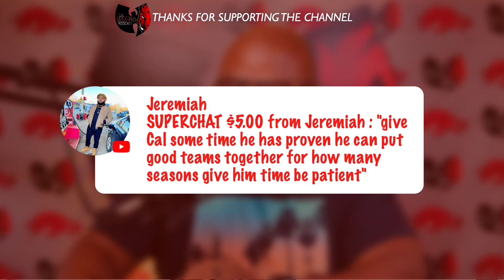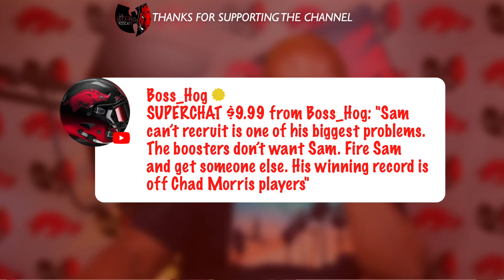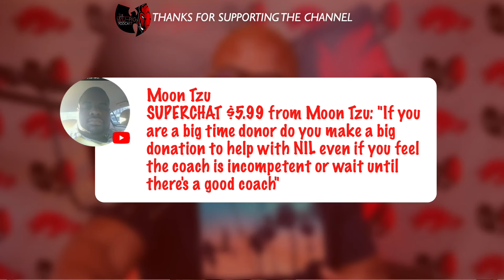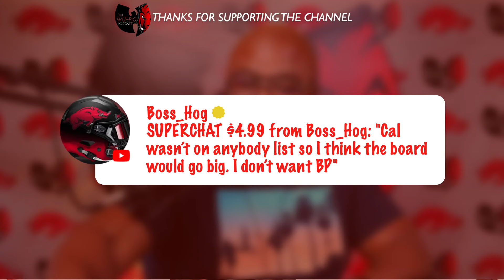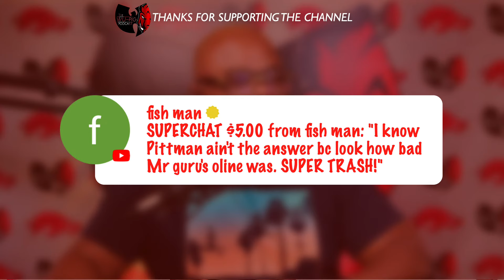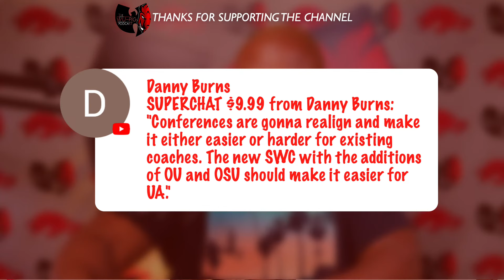Arkansas Razorbacks News and Rumors Show: KJ Jefferson Arrest, NIL Deals, Transfer Portal Update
Title: Arkansas Razorbacks News and Rumors Show: KJ Jefferson Arrest, NIL Deals, Transfer Portal Updates, and More!

Description:

📰 Stay up to date with all the latest Arkansas Razorbacks news and rumors in our exclusive show! Join us as we dive into the hottest topics surrounding the Hogs, from player arrests to NIL deals and everything in between.

🚨 **Breaking News:** Get the scoop on KJ Jefferson's recent arrest but why now? Explore the details of the incident and what it means for Jefferson's future.

💰 **Jerry Jones NIL Deal:** Learn about the latest NIL partnership involving Arkansas football and legendary NFL owner Jerry Jones. Discover the implications of this high-profile collaboration and how it could shape the future of Razorbacks athletics.

🔄 **Transfer Portal Updates:** Stay informed on the movement within the transfer portal, including Max Fletcher's decision to enter. Explore potential replacements and how these roster changes could affect Arkansas's football lineup next season.

🏀🏈 **Recruitment Insights:** Find out which basketball and football recruits Arkansas has been in contact with recently. Get the inside scoop on potential future stars and how they could contribute to the Razorbacks' success on the field and court.

🎙️ Don't miss out on this comprehensive roundup of Arkansas Razorbacks news and rumors! Tune in as we discuss the latest developments and analyze their impact on the team's upcoming season.

Join the Wu Pig Podcast as we keep you updated on all things Arkansas Razorbacks! 🐗🏈🏀